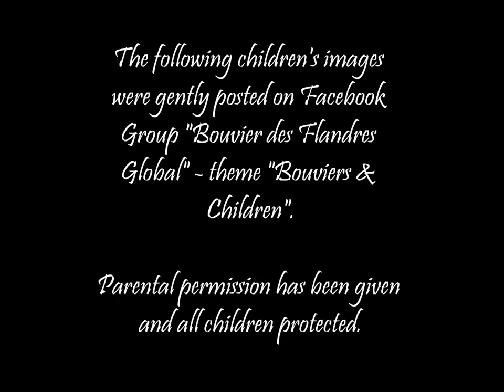Bouviers & Children - EP IV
Facebook Group - Bouvier des Flandres Global
6th Week Theme
The following children's images were gently posted on Facebook Group "Bouvier des Flandres Global" - theme "Bouviers & Children". Parental permission has been given and all children protected.